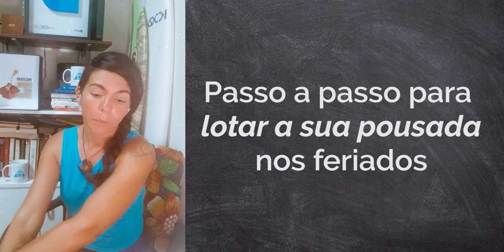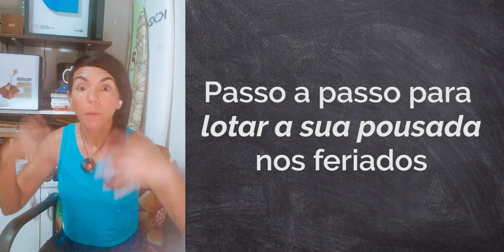Como lotar a pousada nos feriados (e ao longo do ano)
Muitos de vocês acham fácil lotar os feriados, porque sempre lotam, não é mesmo?

Só que eu vim aqui pra te falar que nem sempre é assim e quanto, menos preparado você estiver, mais você corre o risco de ficar com quarto sobrando nos feriados, perdendo um grande faturamento.

Duvido que você queira isso!

Mas você é esperto e vai assistir esse vídeo e anotar o nosso passo a passo infalível pra ter a pousada ou Hospedagem sempre lotada nessas datas.

Assista e salva pra ver!

Para conhecer nosso método para lucrar o ano todo em sua pousada, clique